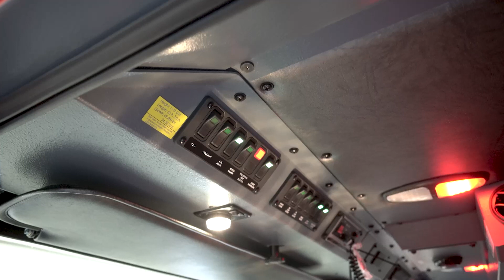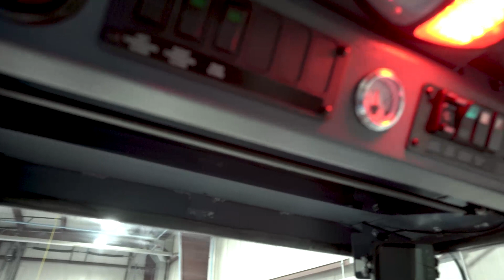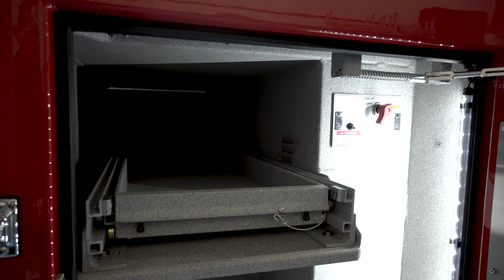Arrow XT™ Ascendant® 102' Heavy-Duty Tiller Aerial Ladder – Long Beach, CA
Long Beach Fire Department is bringing home twin ArrowXT 102’ Ascendant TDA’s! The AscendantLadder was shortened to allow for a low overall length of only 55’ 2”. For nighttime operations in LongBeachCA, the interior of the TractorDrawnAerial has red lighting when the doors are open. The TDA tillerman’s seat was raised 4” for maximum visibility. The AscendantTDA has a compartment dedicated to a 24-hole SCBA mount.

CHASSIS
Chassis: 67” Arrow XT cab
Seating capacity: 6
Overall height: 11’ 1”
Overall length: 55’ 2”
GVW Rating: 69,000 lb
Front axle: Meritor MFS-20, 20,000 lb
Rear axle: Meritor RS26-185, 27,000 lb
Engine: Cummins X15, 605 hp, 1850 lb-ft
Electrical: Command Zone Advanced Electronics System

BODY
Material: Aluminum
Shelving: Adjustable up to 500 lb
Doors: Lap

Job Number: 36098-1, -2
Dealership: South Coast Fire Equipment, Inc.